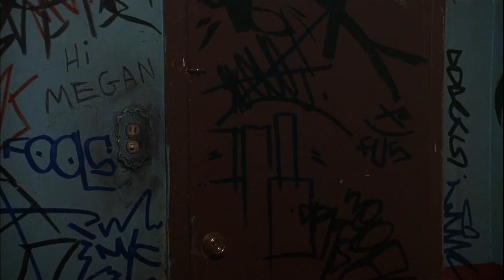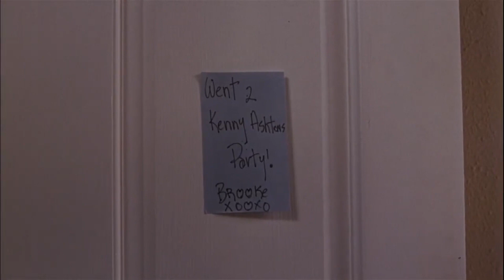Vits-ing the Movies (Feat. @ElrincondeTyrone) : "Trojan War" (Review)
Just 5 minutes with "Brock"!